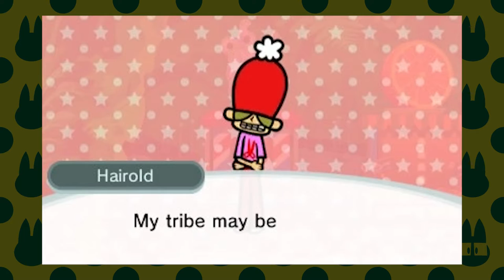Rhythm Heaven Megamix #10: Barbershop Tower & Cafe – Let's Cats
Sorry, my audio isn't as good in this recording session because my birds were loud and the air conditioner was on! (There's a heat wave right now and my computer isn't making the room any cooler!!)

Let's Cats is the Let's Play channel for Review Cats!